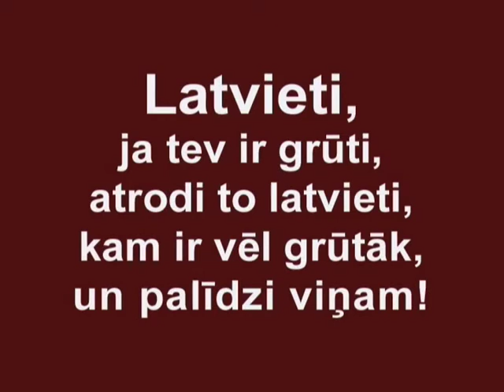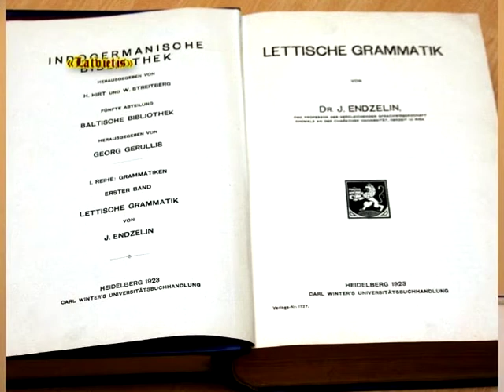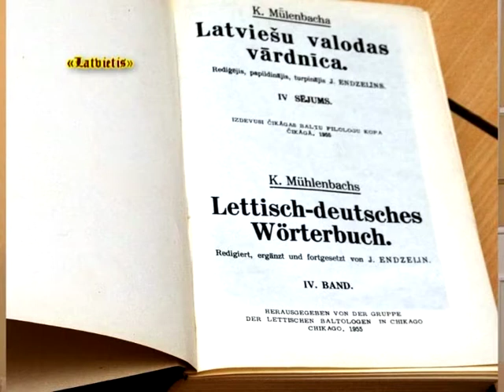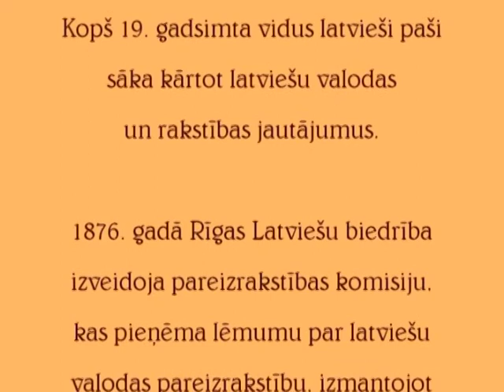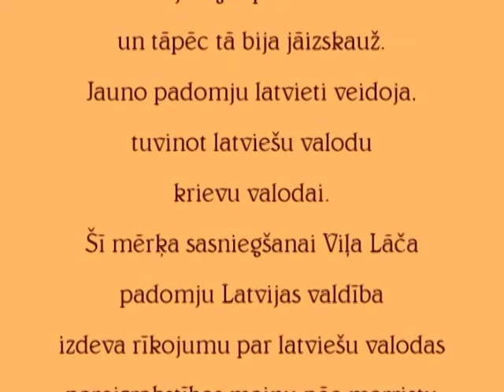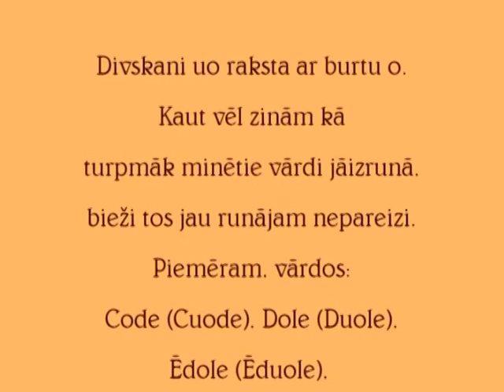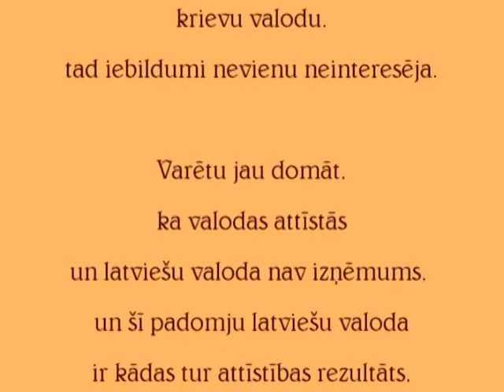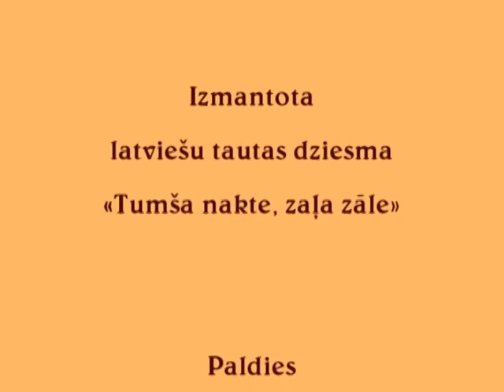«Es cienu sevi, tāpēc runāju latviski» 1. daļa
Jānis Kušķis ir filologs, Latvijas Universitātes lektors, Triju Zvaigžņu ordeņa kavalieris, Kārļa Mīlenbaha balvas laureāts. Biedrības «Latvietis» priekšsēdis.
1955. gadā beidza Latvijas Universitātes (tolaik LVU) Filoloģijas fakultāti, turpināja studijas aspirantūrā un ieguva filoloģijas maģistra grādu.
Kopš 1955. gada strādā Latvijas Universitātes Filoloģijas fakultātē (Baltu valodu katedrā. Jānis Kušķis publicējis vairāk nekā 1000 rakstu par valodniecības jautājumiem dažādos izdevumos Latvijā un ārvalstīs, veidojis vairāk nekā 900 valodniecības raidījumus Latvijas radio. Līdzautors 1994. gadā izdotajai grāmatai «Kā latvietis runā».